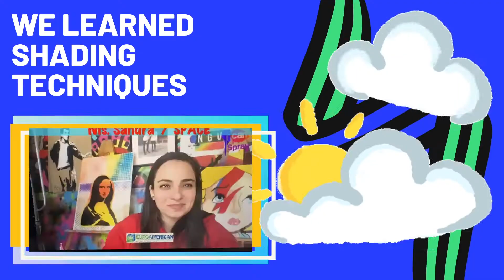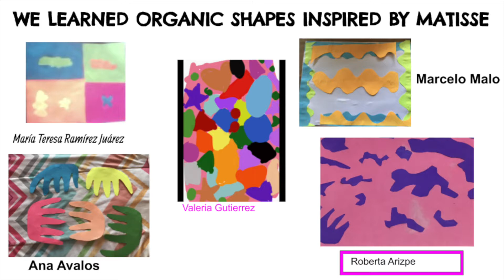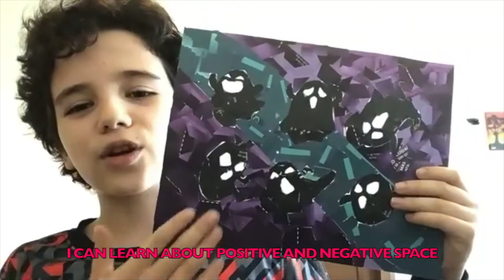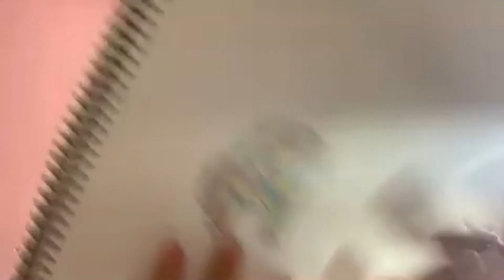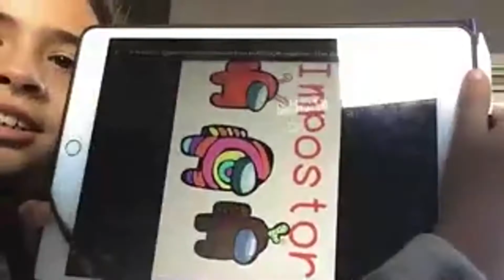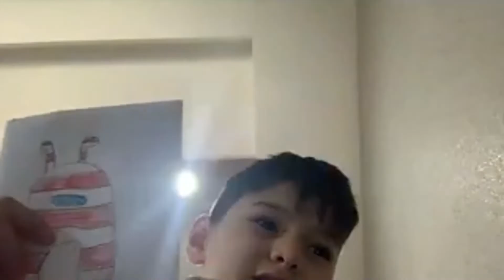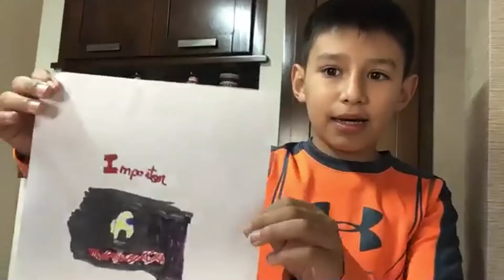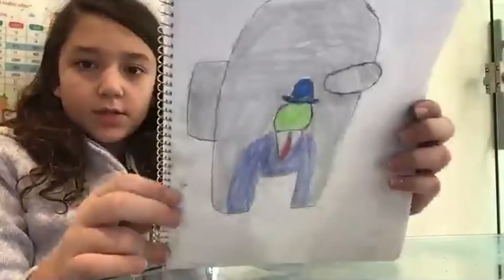4C WINTER ART SHOW 2020 / ART ELEMENTS AMOUNG US / MAGAZINE CUT OUTS PROJECT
AMONG US CHARACTER INSPIRED BY A FAMOUS PAINTER
POSITIVE AND NEGATIVE SPACES / MAGAZINE CUT OUTS SILHOUETTES.

MS. SANDRA FERNÁNDEZ ART CLASS @COLEGIO EUROAMERICANO DE MONTERREY SUR CUARTO DE PRIMARIA CLASE DE ARTE VIA ZOOM MEETING.
FOURTH GRADE ART CLASS VIRTUAL ART SHOW.